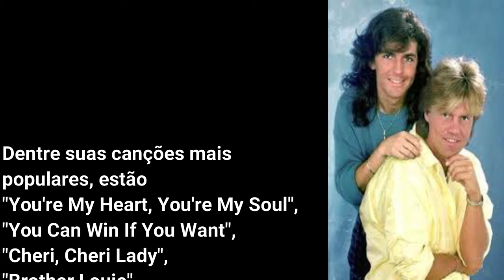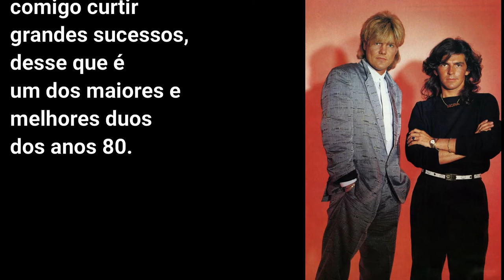MODERN TALKING A HISTÓRIA E OS HITS PARTE 01 (INÍCIO) - (HISTORY AND HITS PART 1 - HOME)